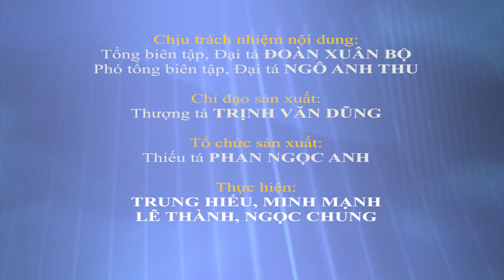Đại tướng Ngô Xuân Lịch chủ trì Hội nghị Thường vụ Quân ủy Trung ương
Sáng 24-11, tại Hà Nội, Thường vụ Quân ủy Trung ương (QUTƯ) tổ chức
Hội nghị xem xét cho ý kiến về kết quả thực hiện công tác quân sự, quốc phòng (QS, QP) năm 2020, phương hướng nhiệm vụ năm 2021; Dự thảo Nghị quyết lãnh đạo thực hiện nhiệm vụ QS, QP và xây dựng Đảng bộ Quân đội năm 2021; thông qua công tác thi đua, khen thưởng năm 2020.
Đại tướng Ngô Xuân Lịch, Ủy viên Bộ Chính trị, Phó bí thư QUTƯ, Bộ trưởng Bộ Quốc phòng chủ trì hội nghị.